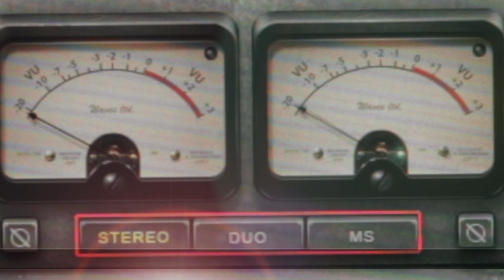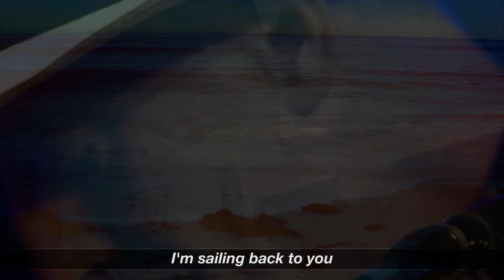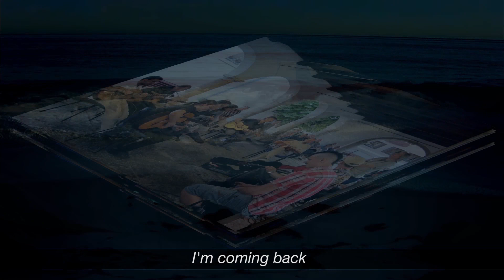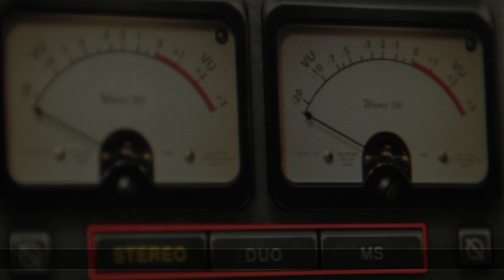Croatia Blue (Istrian Scale)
A song written by Stuart Earl and performed by the EARL TRIO featuring MICHAEL MESSER. Croatia Blue (Istrian Scale) was written after playing at the Kastav Blues Festival in 2014. Dont miss Michael's slide solo at 2:55!